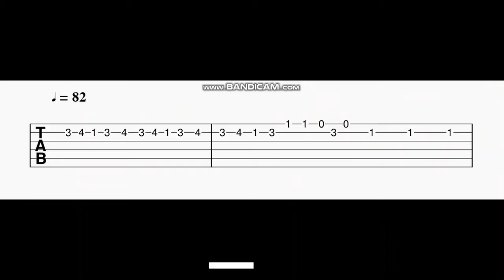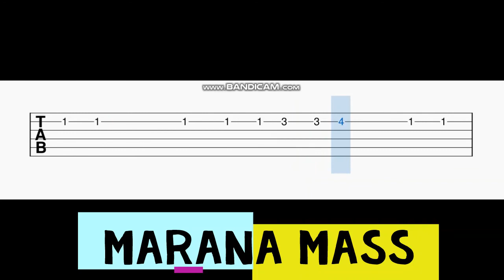Marana Mass Guitar Tabs | Petta | Anirudh | Rajini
Easy guitar tabs for the song Marana Mass.